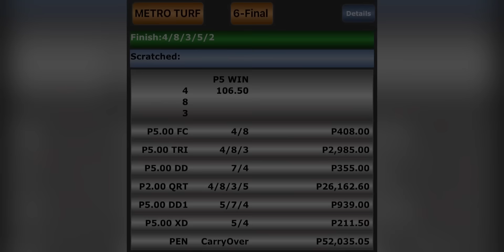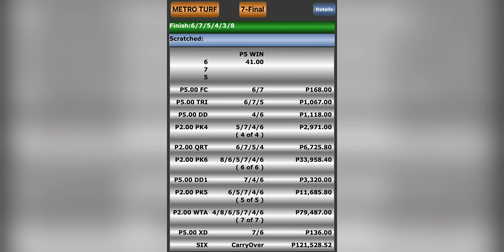RACE REWIND | MAY 10, 2024 | FRIDAY MMTCI RACING | Karera Sa Pinas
Race rewind and dividends for May 10, 2024, Friday, MMTCI Racing. Enjoy!